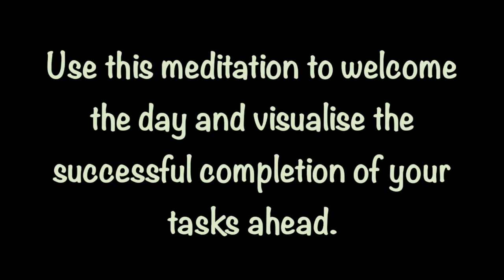Morning Meditation: Welcoming the Day | Setting your goals for the day | Peace and Gratitude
I invite you to join a Morning Meditation to welcome your day - as you welcome the sunrise and visualise the tasks that you need to accomplish today.

This is a generic meditation, which you may return to on a regular basis. This meditation is particularly effective when you have various tasks or activities planned for the day, which you are keen to see successfully completed. However, you may also use it on a lazy day.

Stepping into your day, embodying gratitude and peace, having visualised the successful completion of the tasks ahead will give you a much needed boost.

I thank you for stopping by.

Blessings Abound.
Love,
Shalin